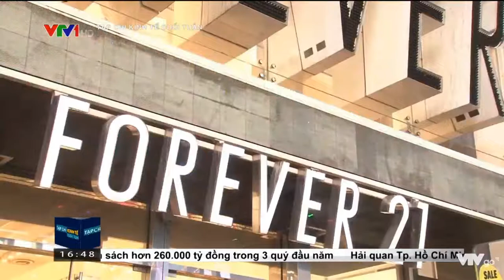tại sao kinh doanh kiểu kux thất bại